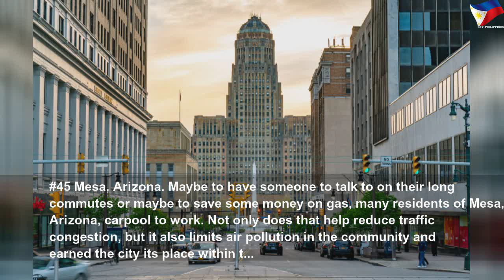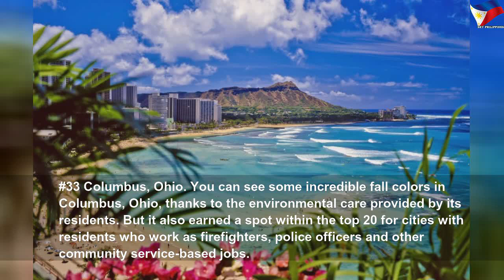The 50 most caring cities in America #1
The 50 most caring cities in America | High Thing
These American cities rank high in caring for their communities and working in care services. Find out where did your cities place on this list?